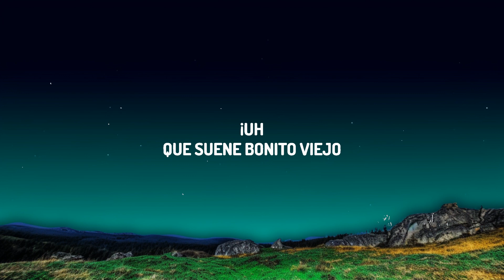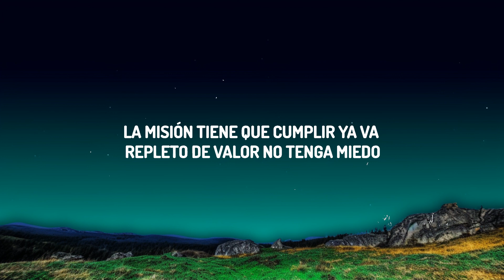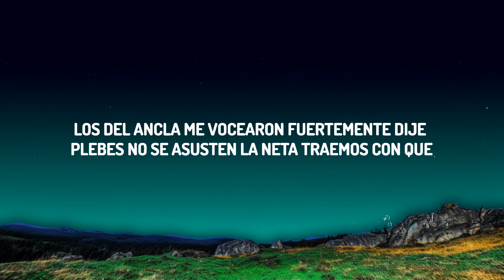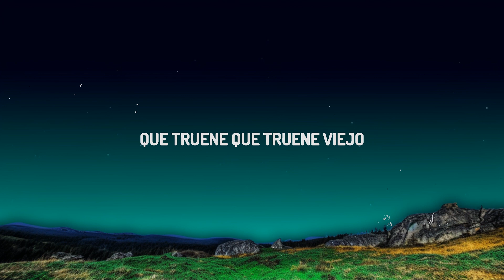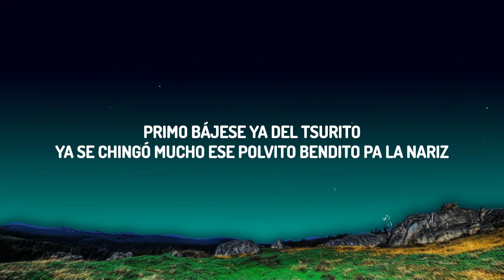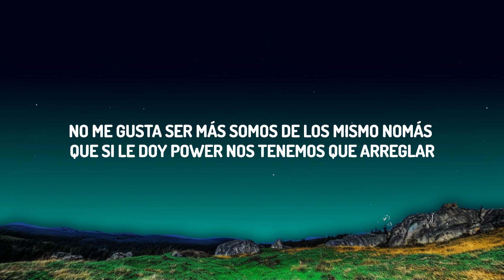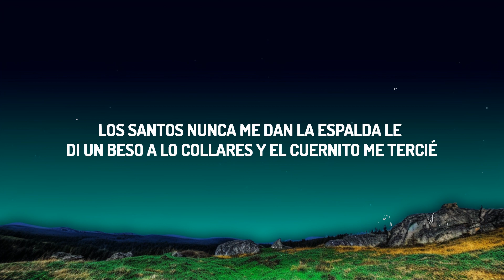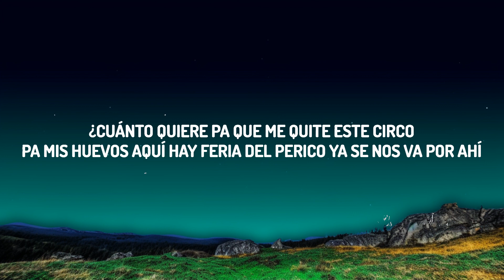Junior H x Peso Pluma x Gabito Ballesteros - El Tsurito (Letra/Lyrics) | The World Of Music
♫ Junior H x Peso Pluma x Gabito Ballesteros - El Tsurito

(Letra/Lyrics):
[Intro: Gabito Ballesteros & Peso Pluma]
Fierro
Primo, bájese ya del Tsurito
Compa Junior, compa Peso, dice
Jua, ¡ayayai!

[Verso 1: Junior H, Peso Pluma & Gabito Ballesteros]
Ya se chingó mucho ese polvito bendito pa' la nariz
La misión tiene que cumplir, ya va repleto de valor, no tenga miedo
Viejo, es pa' que ya no tiemble el dedo
Trucha por si ve algún movimiento, nos tenemos que pelar
Escuche el radio bien mi apá y en cuanto deje de tronar pegamos fuga
Los santos nunca me dan la espalda, le di un beso a lo' collares y el cuernito me tercié
Los del ancla me voltearon fuertemente y por eso aunque asusten, la neta traemos con que

Parecía dulcería, Marinela nos caían
Y las balas como dulces, van a volar contravía

[Interludio: Peso Pluma, Junior H & Gabito Ballesteros]
Ayayai
¡Uh!
Vámonos, compa Junior, compa Peso (Ahí va, compa Gabito)
Ayayai, que siga la mata dando, viejo (Doble P)
Que truene, que truene, viejo

[Verso 2: Peso Pluma Gabito Ballesteros & Junior H]
¿Cuánto quiere pa' que me quite este circo?
Pa' mis huevos, aquí hay feria del perico, ya se nos va por ahí
No me pesa pa' trincharles a sus ratas desechables y la ropa
Hay cuernos, piñas, lanza papas, hay buffett
Usted diga si hacemos las cosas bien, no tenemos que pelear
Yo lo ayudo usted me ayuda y si le gusta, lo siento, no me sirve
El sargento dijo: "La gente de huevos" También pa' mi chavalón con esos me gusta pelear
No me gusta ser más, somos de los mismo, nomás que si le doy power nos tenemos que arreglar

Y las balas como dulces van a volar en contravía

[Outro: Gabito Ballesteros, Junior H & Peso Pluma]
Quiero hablar con el encargado
Porque aquí no se ve el diablo
¡Uh!
Que suene bonito, viejo
Compa René, ayayai
Así nomás, fierro, se fue